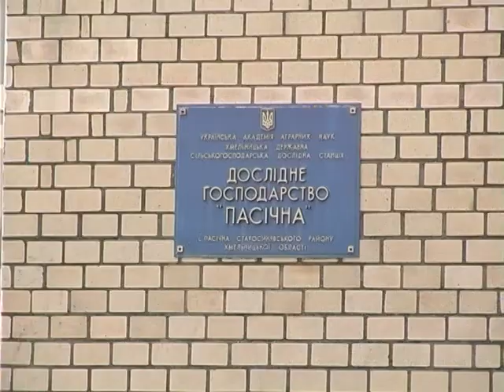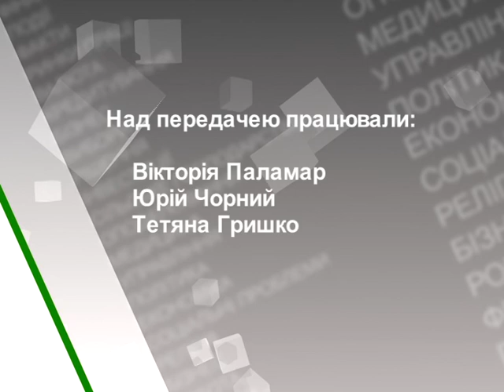Деталі (Пасічна) 26.07.17